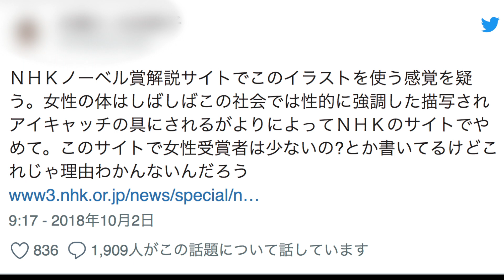【キズナアイ】なんか、キズナアイちゃんが炎上しているらしいけど、どう思う？